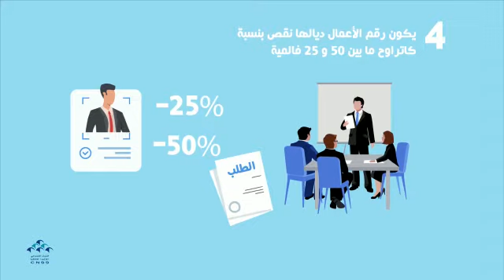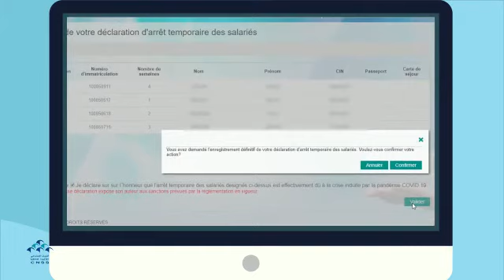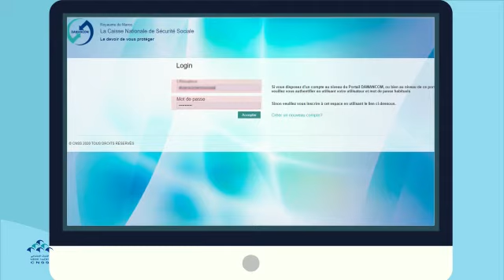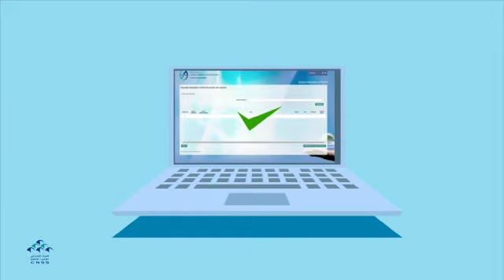CNSS: Voici comment faire la déclaration d'arrêt temporaire de travail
Certaines entreprises impactées par le Coronavirus ont dû mettre à l'arrêt de travail une partie de leurs employés. Voici une vidéo de la CNSS qui explique comment elle peuvent bénéficier des aides du Fonds de gestion pour le Covid19, quelles sont les conditions requises et comment établir une déclaration d'arrêt temporaire de travail pour les salariés.